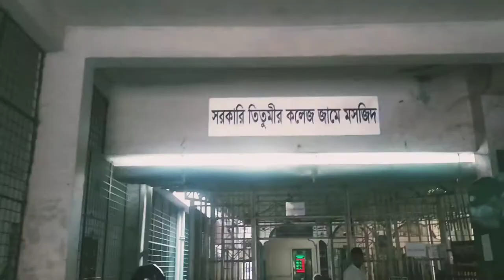Govt Titumir College Part 8 | তিতুমীর কলেজের মসজিদ | Humanities Studies Faculties | Sakib AL Nadim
Govt Titumir College ARTs Faculties

Stay with us! Thank You all.